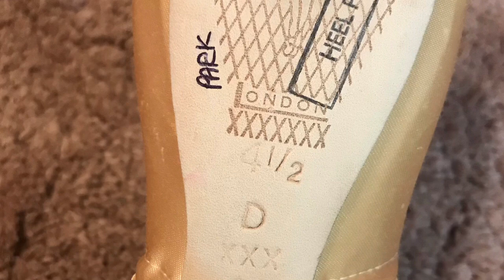POINTE SHOES ANTI-BUNION STRETCHER by TAMARA ROJO review YAEGEE PARK. 타마라로호 무지외반증 토슈즈 리뷰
제품 소개 전
영상 첫 부분은 저의 돈키호테 공연 영상을 넣었어요